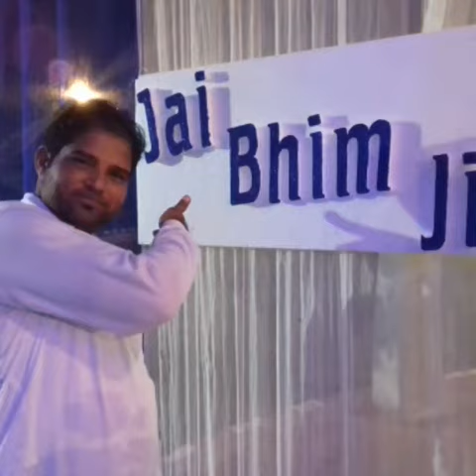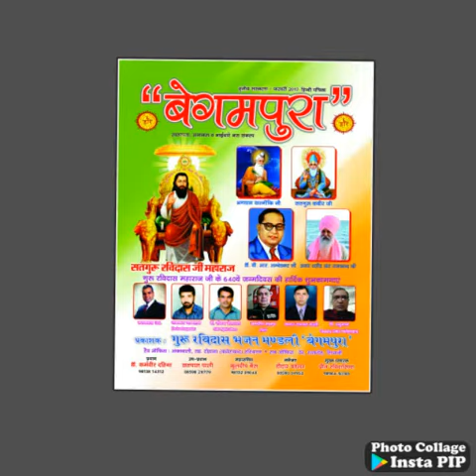Begampura team's Dr.ambedker song dr.karamveerdehi